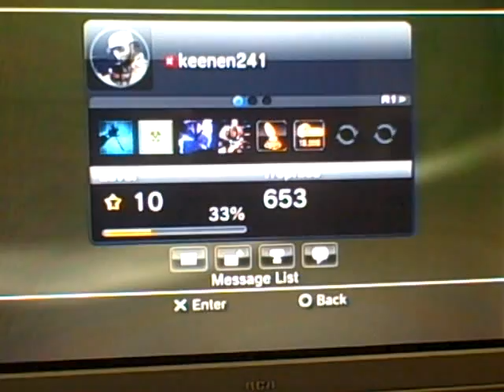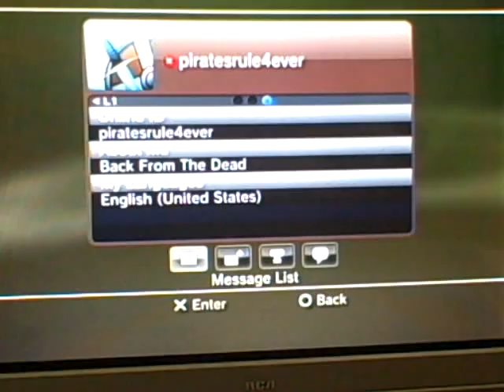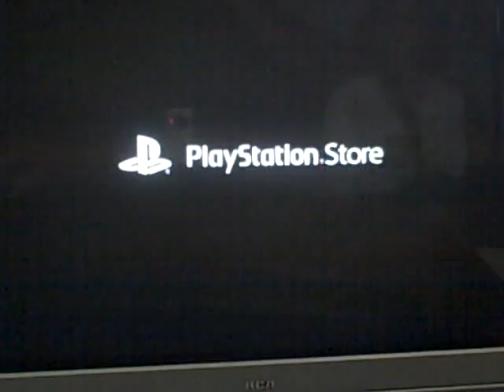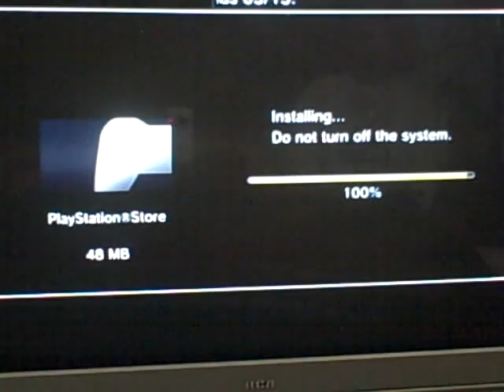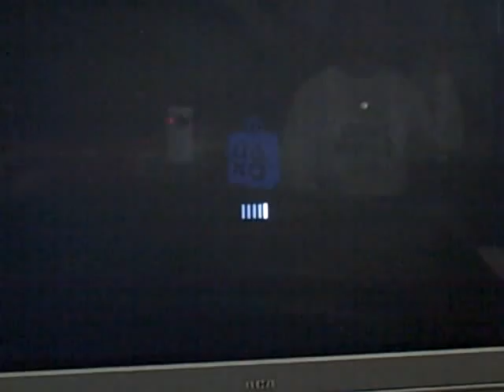Ps3 network freedom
I had to share this because it was down for at lease two years